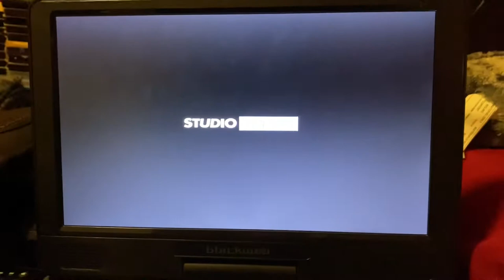Mochi The Cat 2: Electric Boogaloo